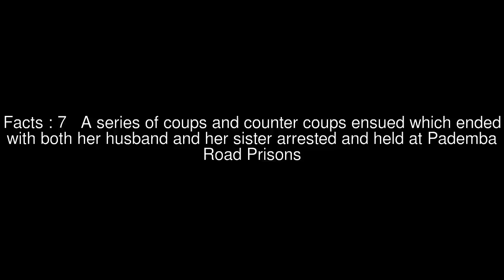Komeh Gulama Lansana Top #8 Facts